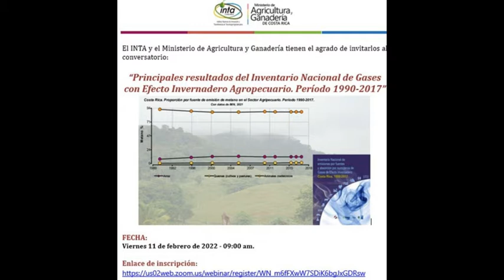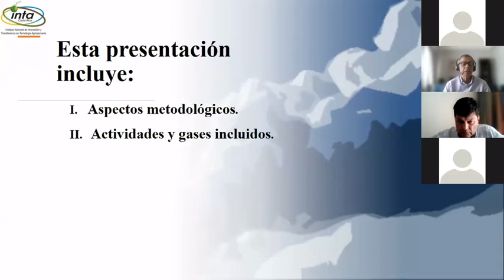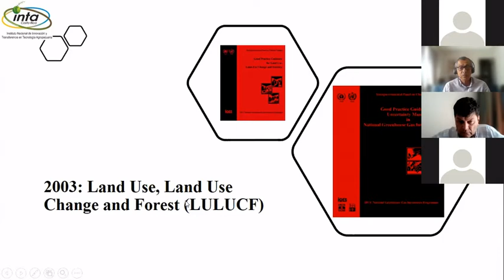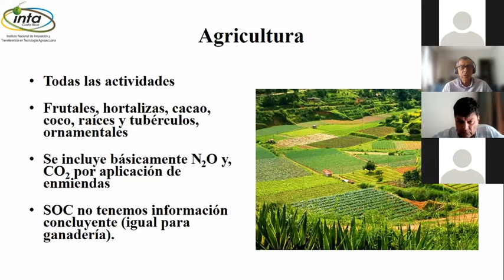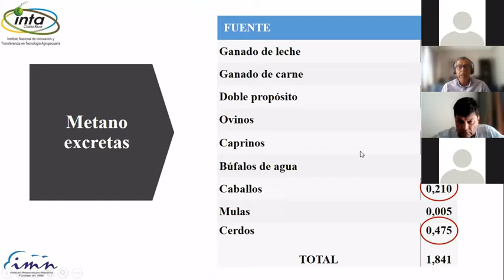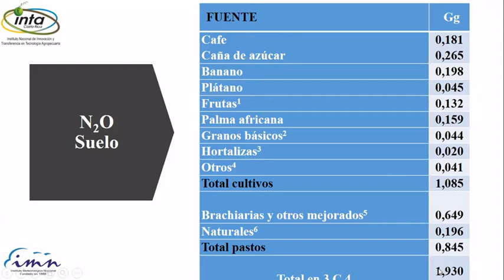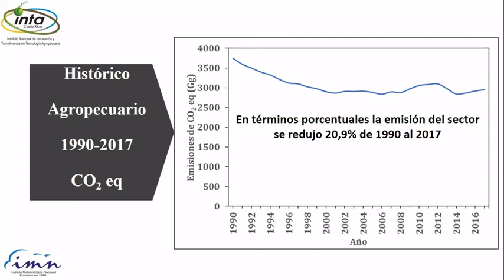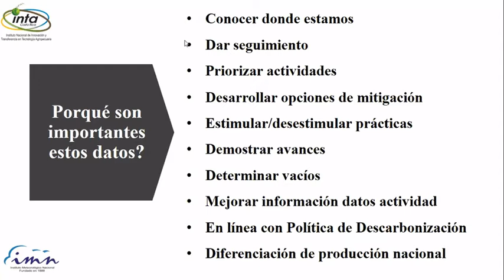Conversatorio: Principales resultados del Inventario Nacional de GEI; Período 1990-2017.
El INTA en colaboración con el MAG realizan conversatorio para realizar la presentación de los "Principales resultados del Inventario Nacional de Gases de Efecto Invernadero Agropecuario; Período 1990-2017".